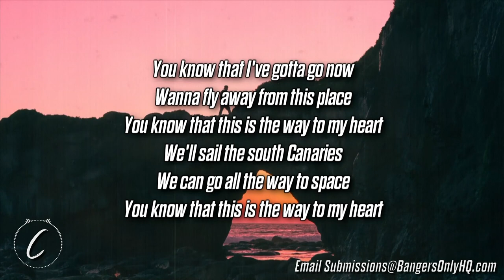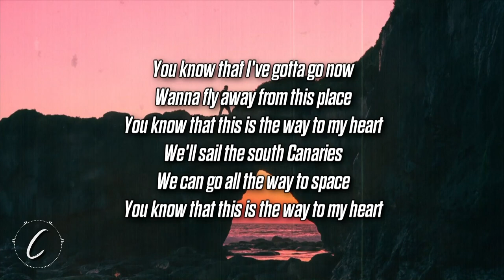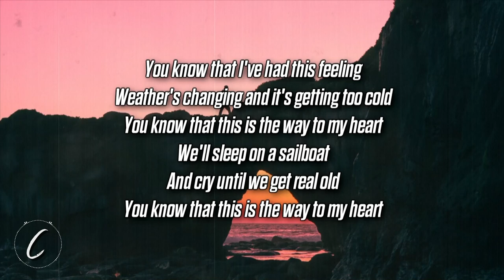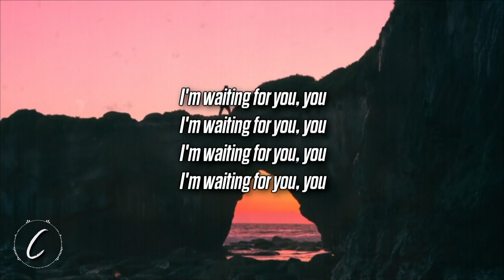Goth Babe - Canary Islands (Lyrics)